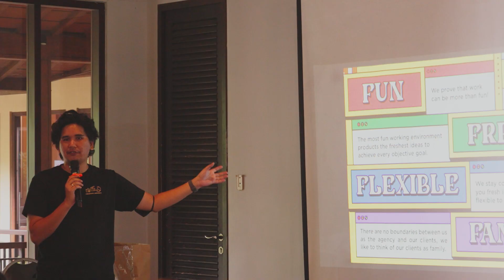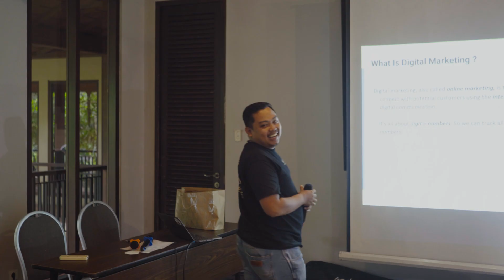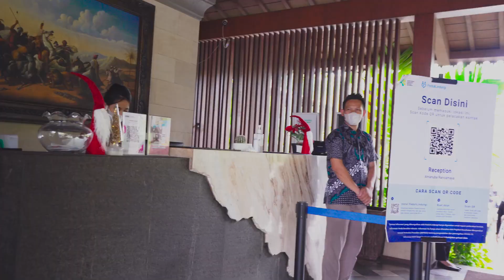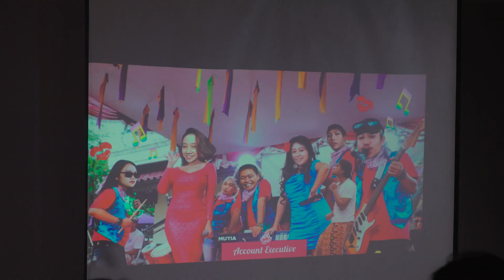GIRAFFIC - TOWN HALL 2022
Town Hall-nya Para CreativeAnimals!
20% kerja, 70% Hahahihi, 10%nya apa hayo?